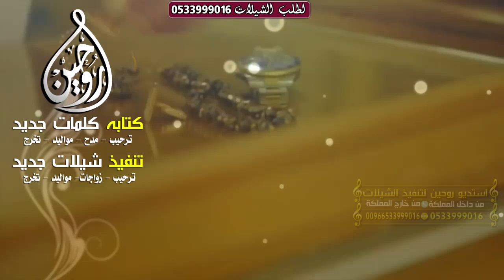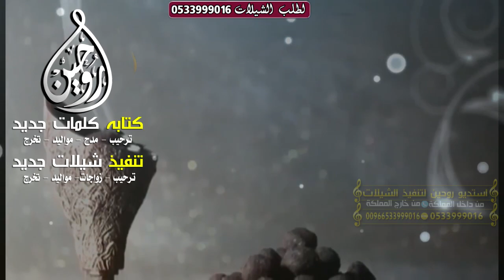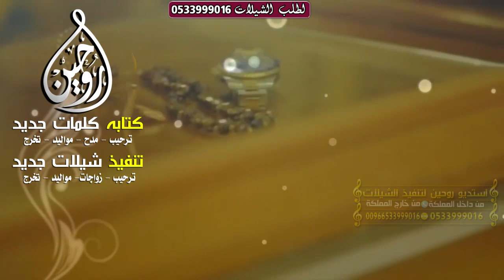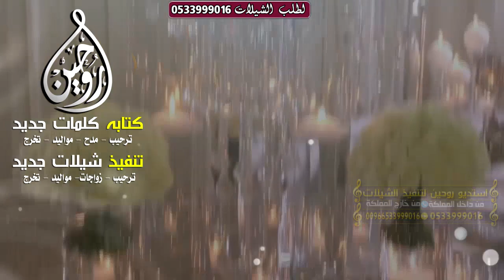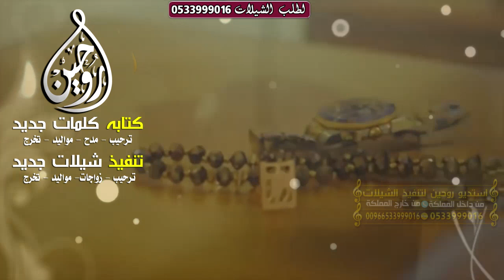شيلة باسم ام تركي شيلة 2023 || دامت افراح العمر يالغاليه || شيلة اهداء لام تركي